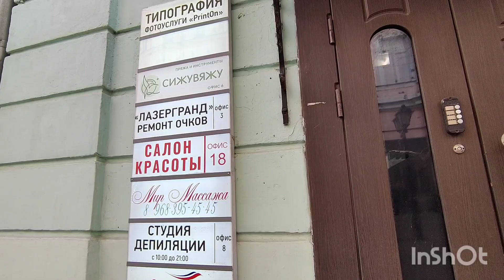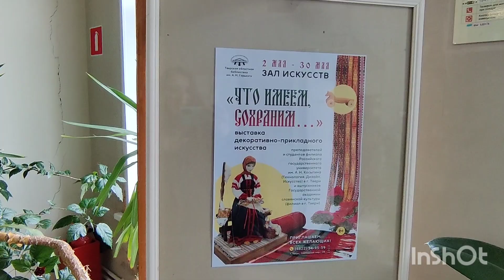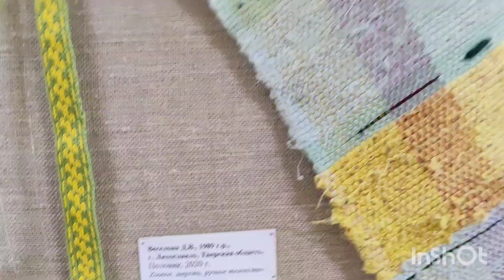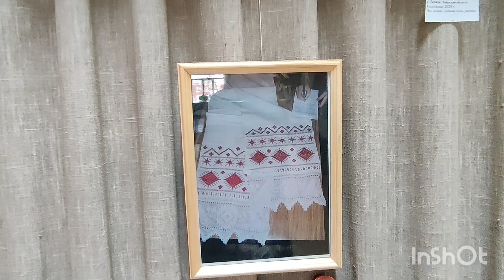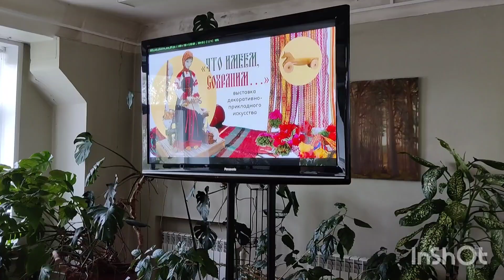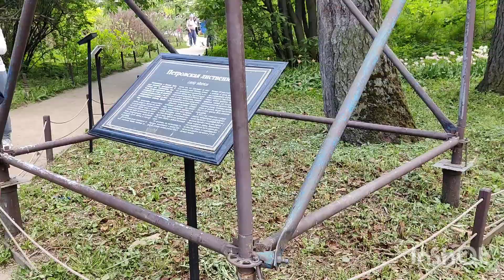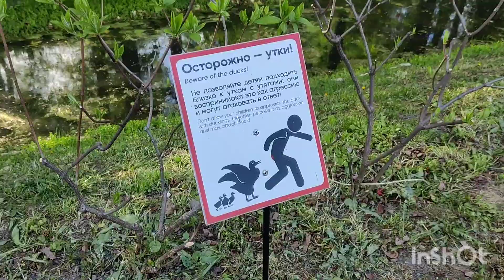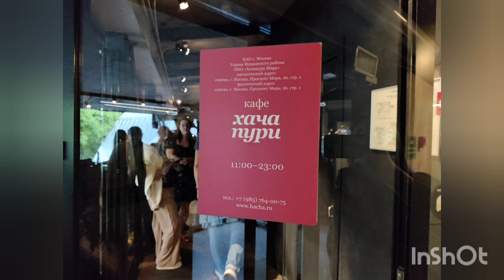ВЛОГ 5-14 мая 🌸Носочки. Носочная пряжа, покупки. Сакура 🌸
Приветствую вас!

Меня зовут Екатерина 🌸🌷

Сегодня смотрим ВЛОГ.

Первая часть ролика за столом - смотрим готовые носочки, ура, довязаны долговязы-недовязы👏
Здесь же приглашаю прогуляться по центру Москвы, зайдём в магазин Сижу вяжу 🤗 и насладимся ароматом цветущих сакур и сирени - волшебно!

Цвет настроения у меня сейчас розовый 💗 поэтому и покупки получились в розовых тонах: пряжа Bice, спицы Addi единорожки, чудесный крючок Раку Раку, и Regia

Вторая часть повествует о моих поездках:
- на выставку прикладного творчества преподавателей и студентов института Им.Косыгина (раньше ГАСК - Государственная Академия славянской культуры), я его заканчивала когда-то.
- очередная поездка глубоко загород🌳🌲
Везде, конечно, вяжу )
- прогулка по "Аптекарском огороду", на метро Проспект Мира - ну красота, давно не наслаждалась таким количеством цветов и цветущих деревьев 👍

В видео часто говорю "мы с девочками..", "у нас с девочками.." - это я в основном про наш чати в телеграмм, в котором обсуждаем и узнаем носочную пряжу сток, которая продается на вес и без этикеток в разных магазинах, я брала в Bombina-shop и в Olinda. Если интересно, присоединяйтесь

Девочки, кстати, всем большой привет 😘

Спасибо, что посмотрели и отметили ❤️ мое видео - я старалась ☺️

Если есть что сказать, добро пожаловать в комментарии 👇

Всех целую, всем пока💃